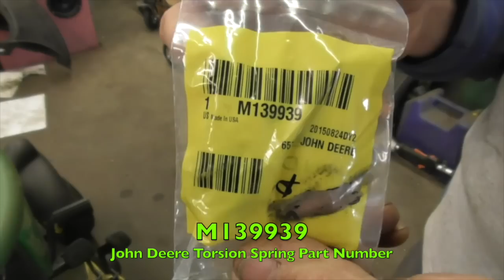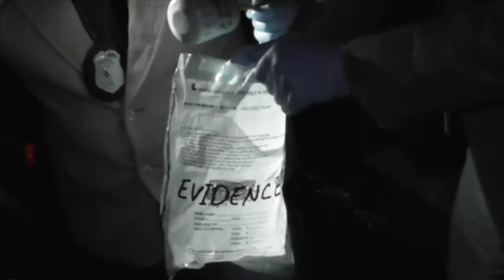How To Fix The Steering On A John Deere SST16 Riding Mower (Actuator Steering) - with Taryl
In "Lawn Mower Detectives - Dirty Detective", Taryl and Junior interrogate a local scammer who insists he's innocent. Is he innocent? Or guilty? Another case for the Lawn Mower Detectives to get to the bottom of. After the intro and before the ending, Taryl goes over how to fix your actuator steering on a John Deere SST16 riding mower. This is not your typical steering set up so Taryl explains how it works and what's likely wrong with your mower when it won't steer correctly. And as always, There's Your Dinner!!